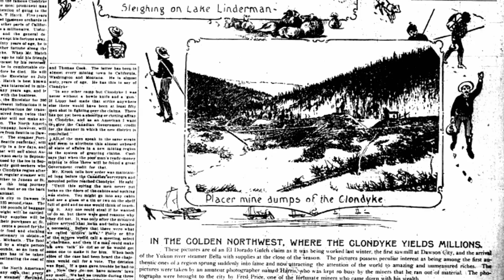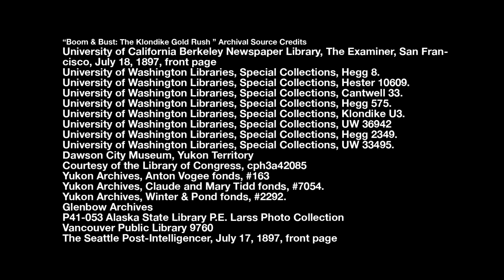Yukon Gold - Boom and Bust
From the first discovery of gold to the international rush to the Klondike, it all started with the journey North. Hoards of prospectors from around the world travelled upwards of 5000km to join the population explosion in Dawson City — then left just as quickly when gold was discovered in Alaska.